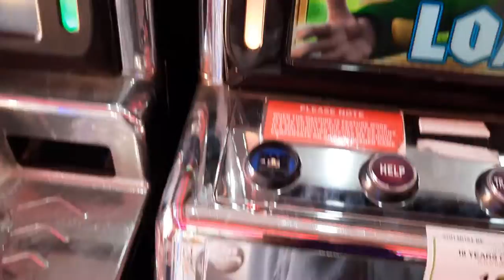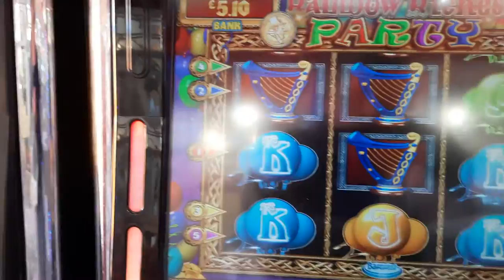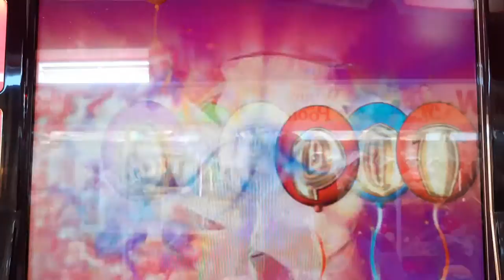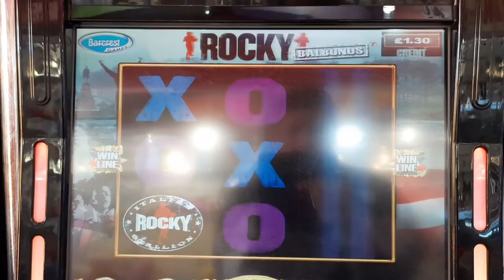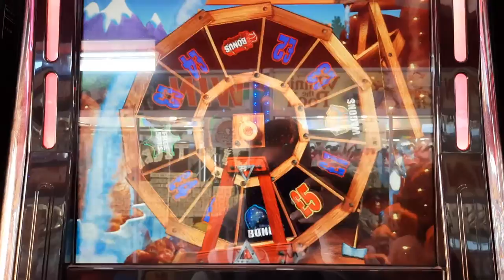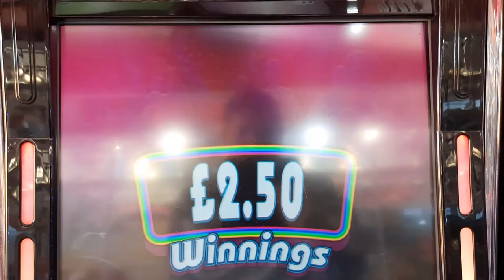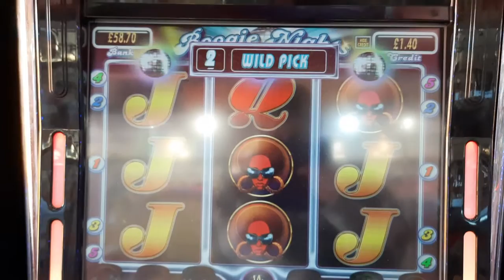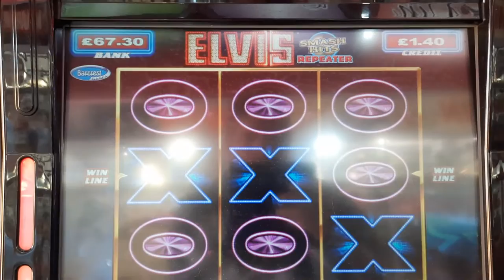More Mixed Slots On Paignton Pier 5pounders